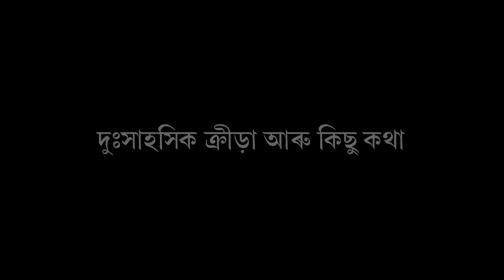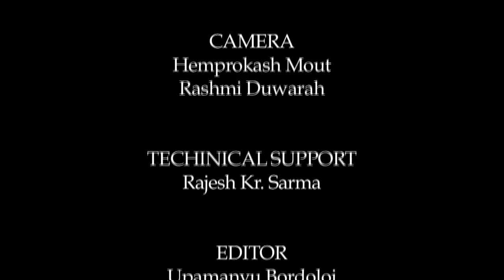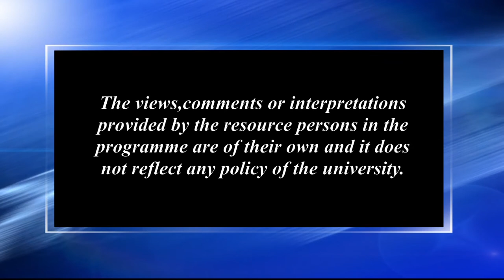দু:সাহসিক ক্ৰীড়া আৰু কিছু কথা_১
Contributors: Henry Devid Teron and Manoj Kr. Deka
Camera: Hemprokash Mout and Rashmi Duwarah
Editing: Upamanyu Bordoloi and Rashmi Duwarah
Technical Support: Rajesh Kr. Sarma
Produced by: Dr. Sangeeta Kakoty, Deputy Director, Multimedia, KKHSOU